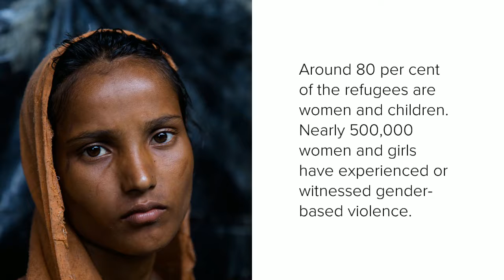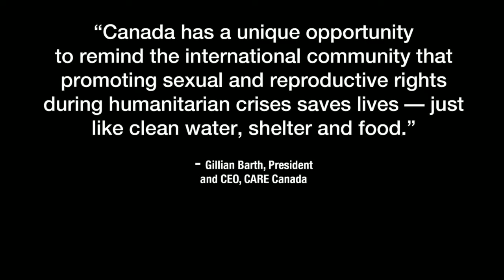The international community must respond: Myanmar refugee crisis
"Canada has a unique opportunity to remind the international community that promoting sexual and reproductive rights during humanitarian crises saves lives - just like clean water, shelter and food." - Gillian Barth, President and CEO, CARE Canada. Learn more about the Myanmar refuge crisis